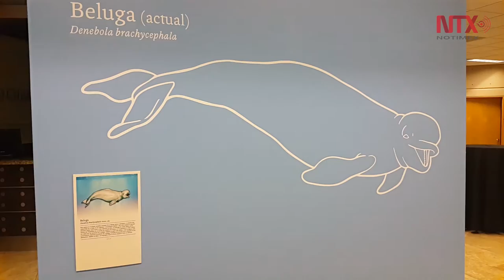Muestra "Exposición Ballenas" en Tijuana fósil de mamífero gigante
La muestra acompaña a la película "Ballenas"